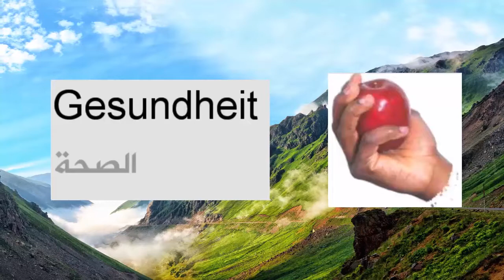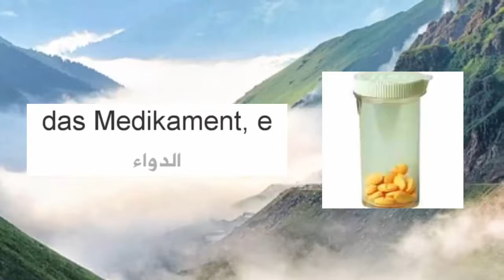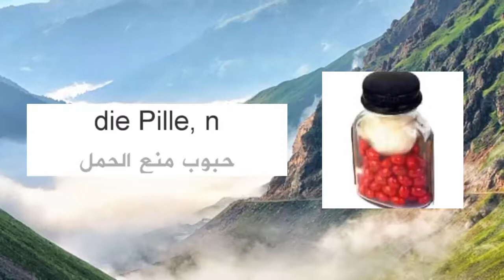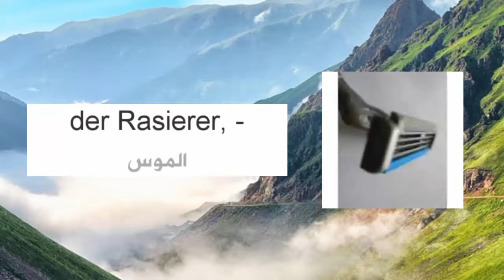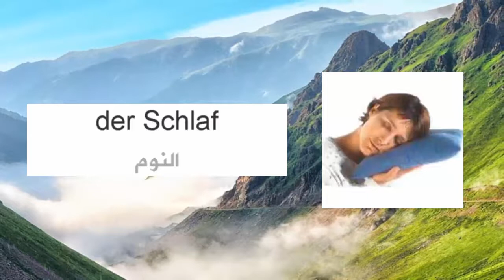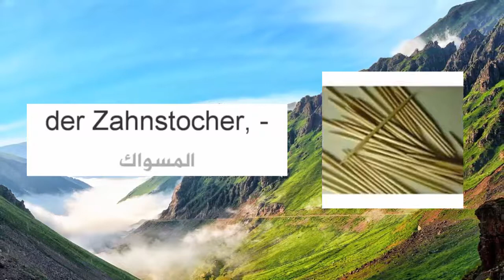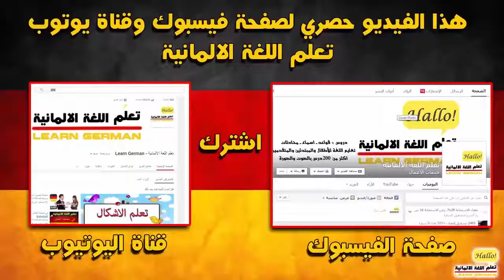مفردات الصحة في اللغة الالمانية - تعلم اللغة الالمانية و أنت نأم